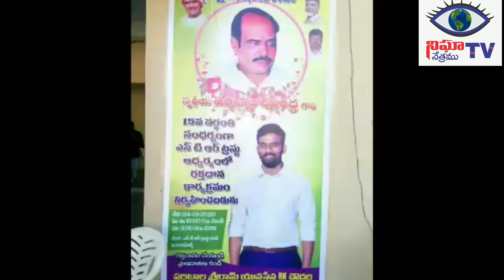పరిటాల రవి 15 వ వర్ధoతి సందర్భముగా ఎన్టీఆర్ భవన్లో రక్తదాన శిబిరం ...